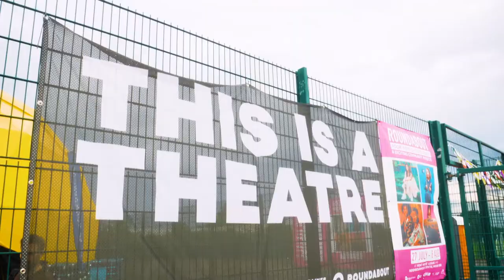Roundabout - PopOut Festival 2021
Roundabout, the pop-up theatre returns to PopOut Festival fresh from Coventry UK City of Culture form Thursday 7 - Sun 10 October.